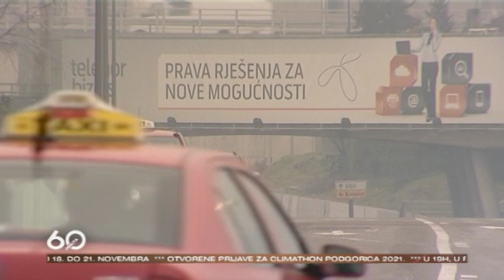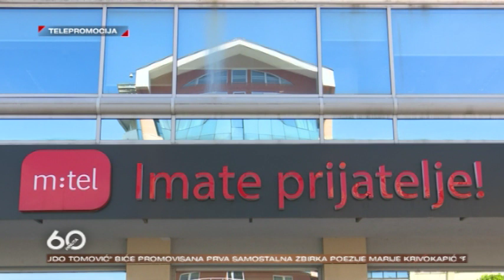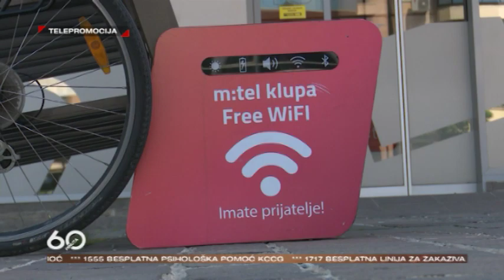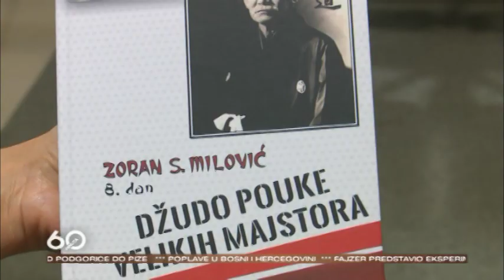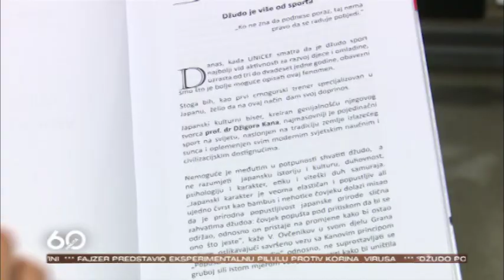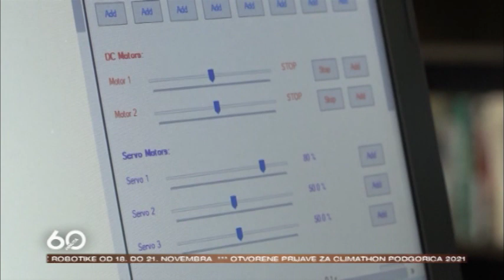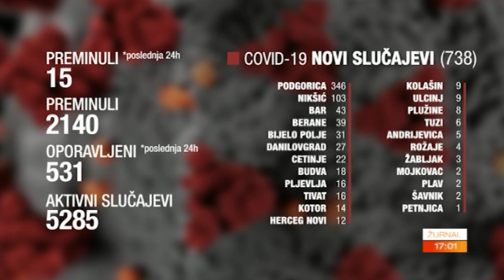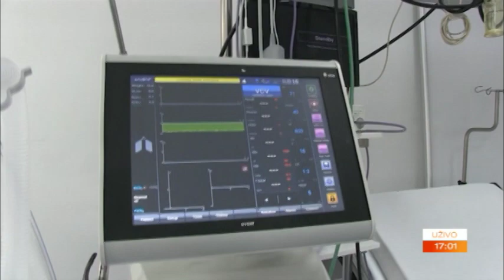60 MINUTA - 2021-11-09